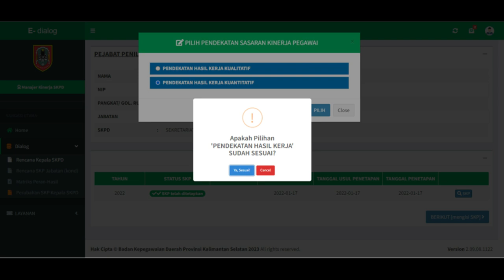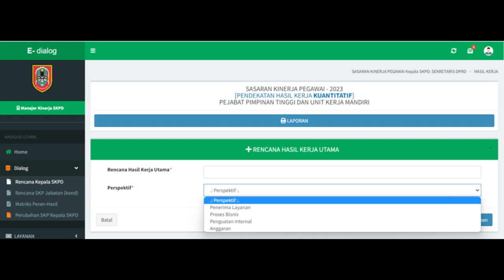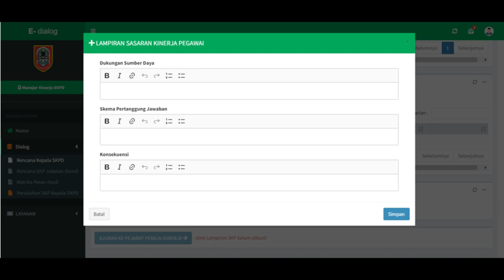1. TUTORIAL RENCANA KINERJA JPT, PIMPINAN UNIT MANDIRI, UPTD, KEPALA SEKOLAH DAN KTAS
1. TUTORIAL RENCANA KINERJA JPT, PIMPINAN UNIT MANDIRI, UPTD, KEPALA SEKOLAH DAN KTAS